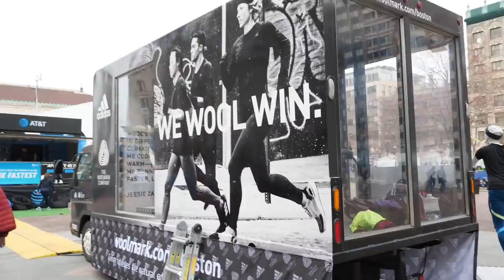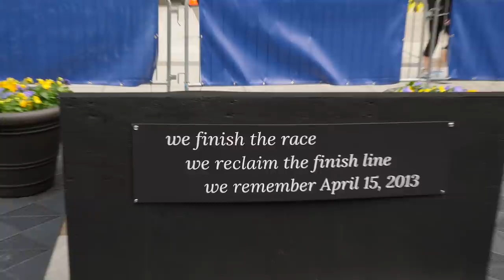Boston Marathon Vlog Day 2 - Finish line, THE expo, & our favorite gear!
Boston Marathon VLOG Day 2 we take you to one of the most epic and iconic finish lines in the business, some more surprise interviews with the likes of Tina Muir, Mike Wardian, Matt Fitzgerald, and former pro-cyclist Floyd Landis - and a deep dive into the expo itself featuring some of our favorite shoes and Baaahston-edition gear!

TRY our Training Club for FREE - Complete training programs with daily videos and coaching support!

Then, download our FREE mobile app with all our training content!